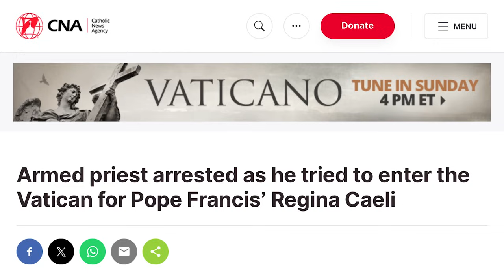Lạ lùng: Linh mục vũ trang hùng hậu bị bắt khi cố gắng vào Vatican. Thư ĐGH gửi các linh mục giáo xứ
00:00:00 Đài Hiệu
00:00:20 Giới thiệu chương trình
00:00:51 Linh mục có vũ trang bị bắt khi cố gắng vào Vatican dự buổi đọc kinh Lạy Nữ Vương Thiên Đàng với Đức Thánh Cha Phanxicô
00:02:34 Đức Thánh Cha gặp gỡ một trăm linh mục thuộc trung tâm Rôma
00:04:22 Sứ điệp Phục sinh của Đức Thượng phụ Đại Kết Bácthôlômêô
00:06:28 Thư của Đức Giáo Hoàng Phanxicô gửi các linh mục giáo xứ
00:16:51 Kết thúc
00:17:17 Closing Credits